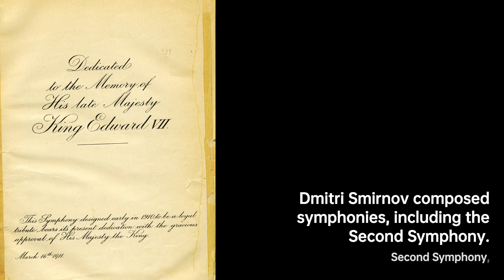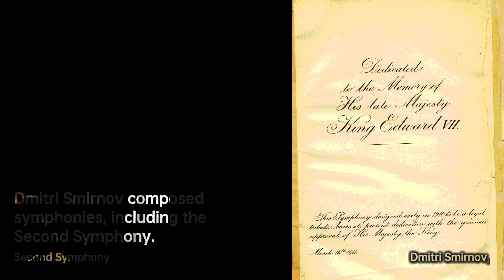Dmitri Smirnov: Harmonizing Cultures | Composer & Arranger Biography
Dmitri Nikolaevich Smirnov was a Russian-British composer and academic teacher, who also published as Dmitri N. Smirnov and D. Smirnov-Sadovsky. He wrote operas, symphonies, string quartets and other chamber music, and vocal music from song to oratorio. Many of his works were inspired by the art of William Blake.

ac78